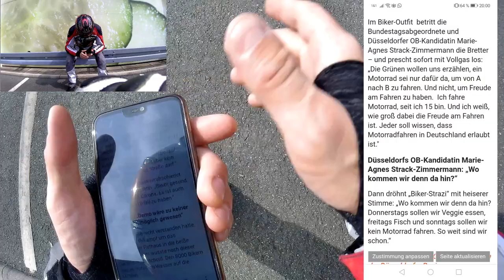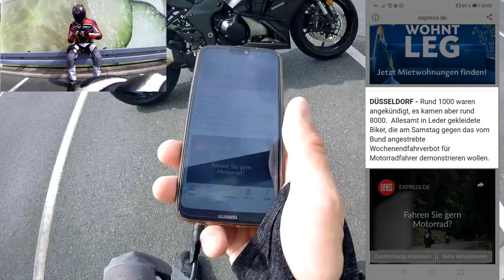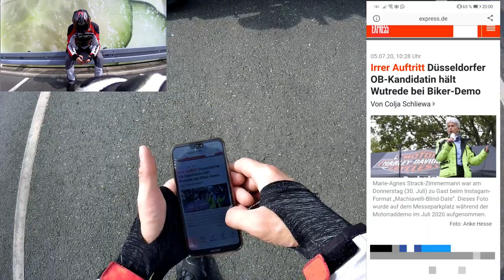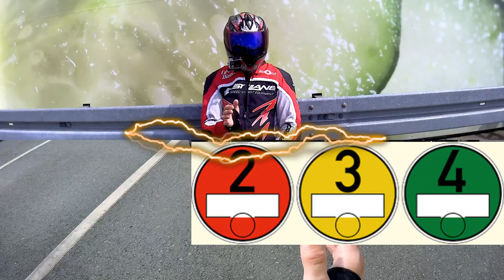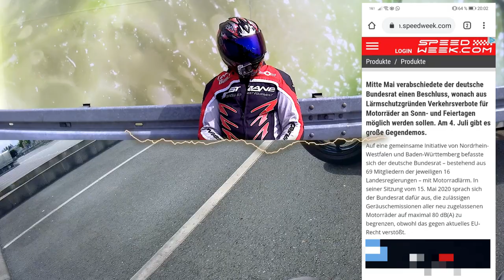Краткое описание того, что было в Дюссельдорфе.(subtitle30x)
Краткое описание того, что было 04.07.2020 в Дюссельдорфе.

шаг за шагом...

Шины - ваша единственная страховка между мотоциклом и дорогой.